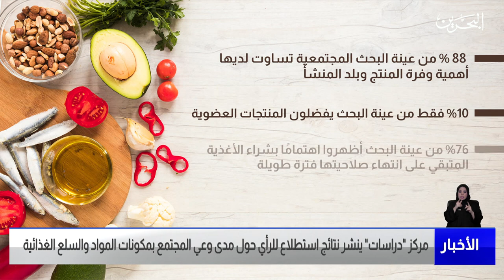الأخبار : مركز دراسات ينشر نتائج استطلاع للرأي حول مدى وعي المجتمع بمكونات المواد والسلع الغذائية